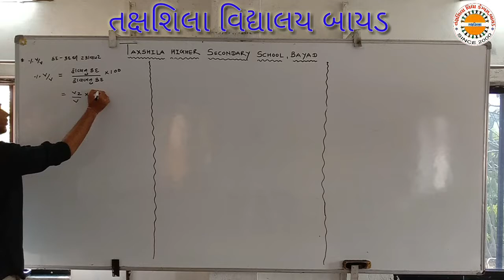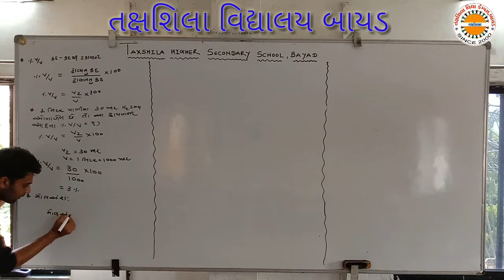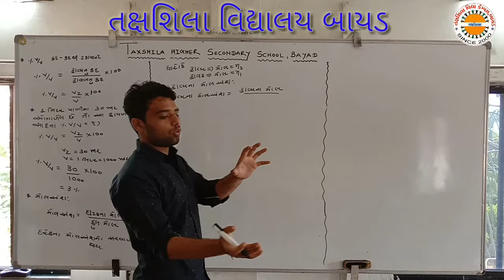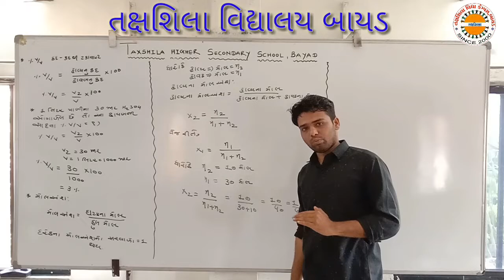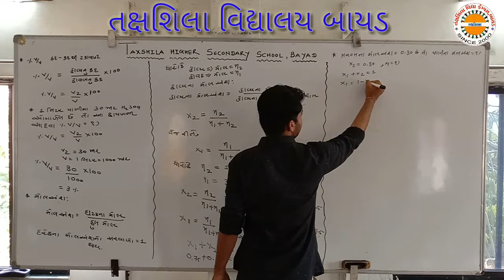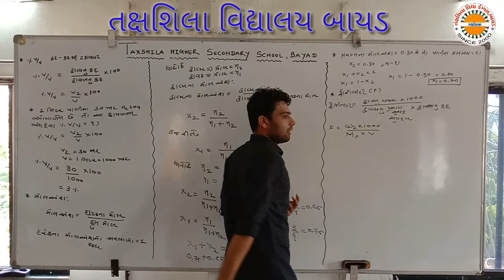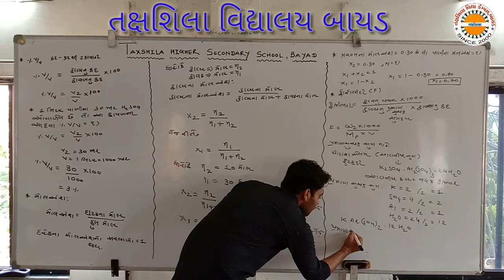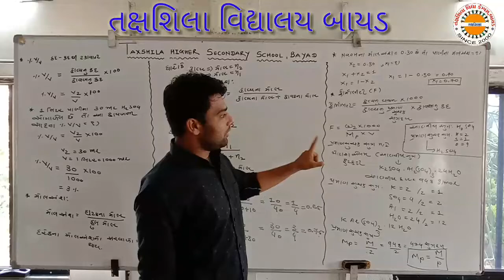દ્રાવણ ભાગ - ૪ તક્ષશિલા વિદ્યાલય બાયડ